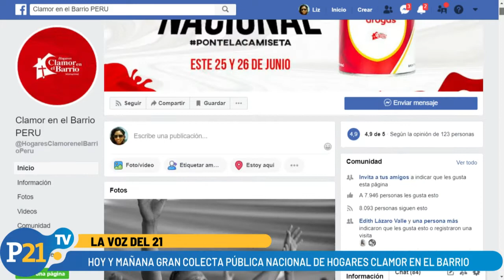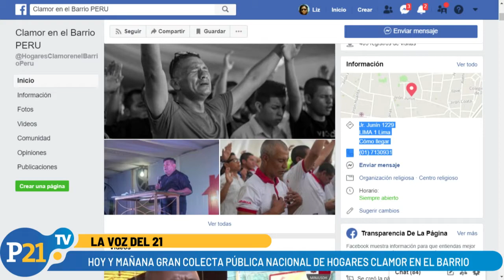GRAN COLECTA PÚBLICA NACIONAL DE HOGARES CLAMOR EN EL BARRIO